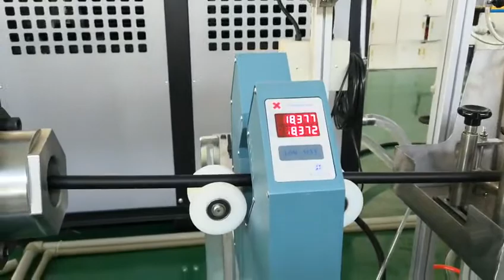Трикотажное оборудование специальной формы, линия по производству автомобильных радиаторных труб